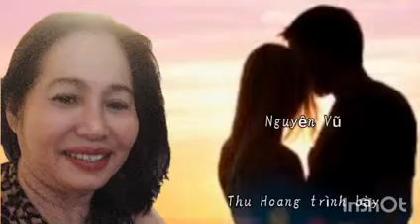Lời Cuối Cho Em _ Nguyên Vũ | Thu Hoang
loicuoichoem#nguyenvu
thuhoang(singer)
madewith#vtcvideocuongnguyencong